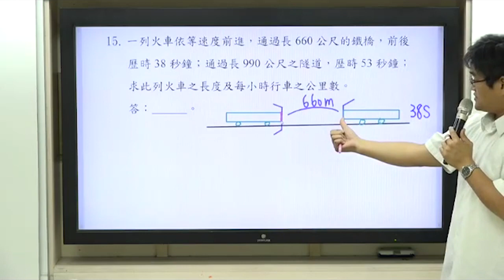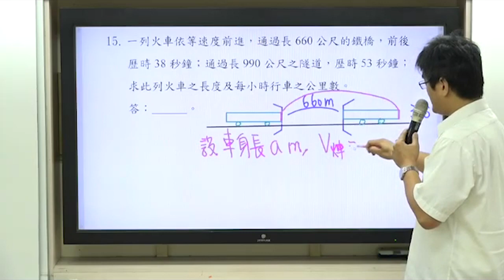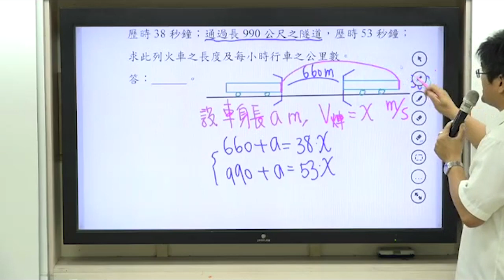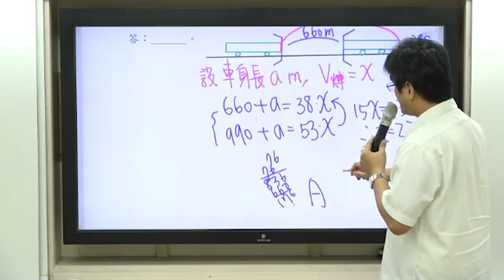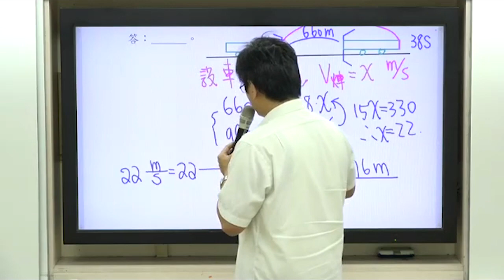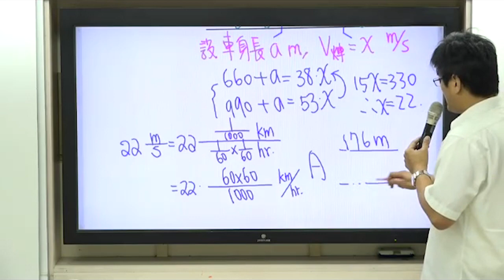【柳吟E學院】國三數學_總複習_B1-B2一次方程式-應用問題_詹易老師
📌課程購買請加👉柳吟官方LINE：@ly_edu
📌課程介紹：